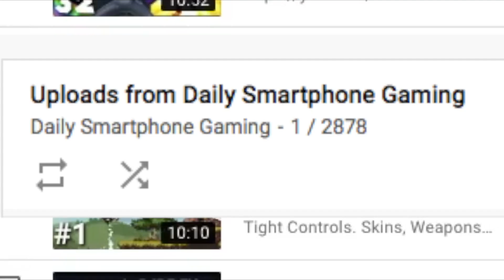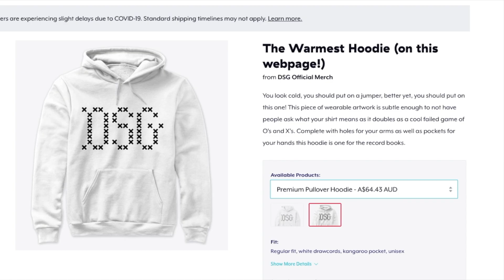I'VE GOT A BIG ANNOUNCEMENT!!! (Giveaway)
I do want to thank you all for the support you've shown me over these past few thousand videos and this is my way of giving back!

LINKS